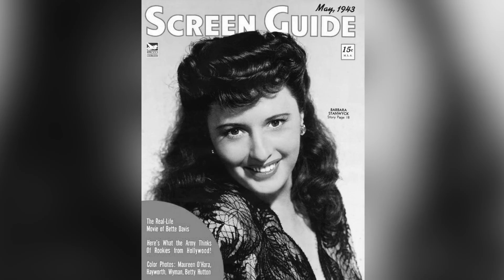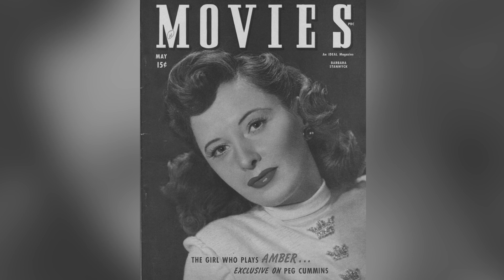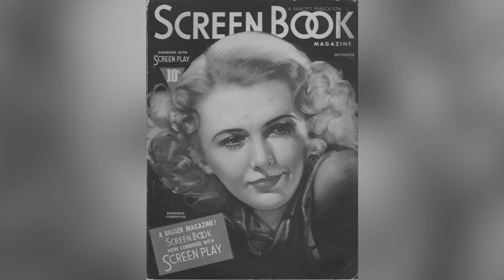Did Barbara Stanwyck and Tallulah Bankhead Have a Romantic Affair?